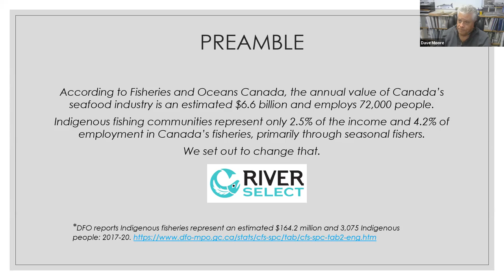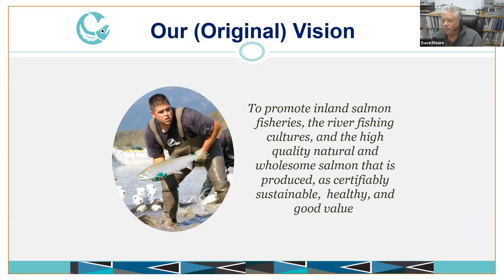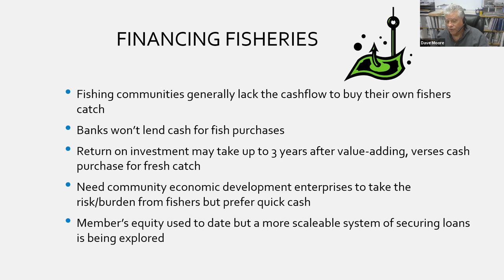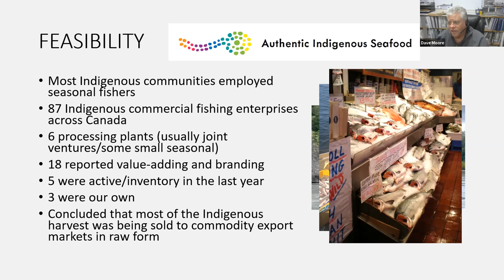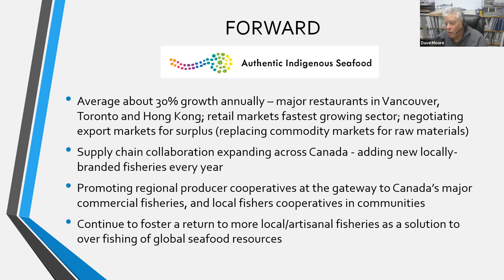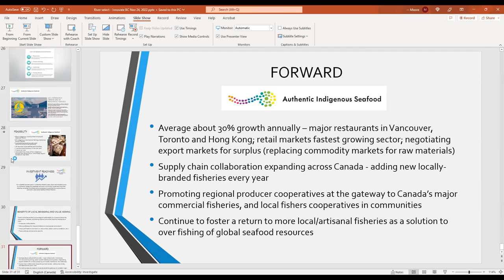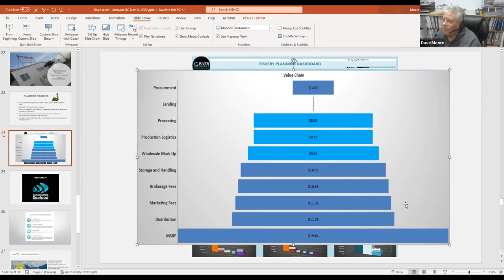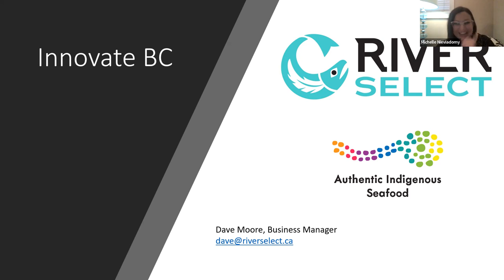Innovate BC - Profile: River Select Fisheries Co-operative with David Moore Nov. 23, 2022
Title: River Select Fisheries Co-operative

Description: The River Select Fisheries Cooperative, incorporated in 2014, was created by a business cluster of Indigenous community fisheries in BC who have decided to work together to streamline fishery logistics, processing and marketing, making it more efficient for everyone to invest in their local fisheries and grow into the value chain.  This allows the fisheries to create more value from less fish, sustainably preserve local fish populations and to remain competitive with large-scale fisheries.

The co-operatives members are not only the fishers, but the fishing communities and their enterprises that support them.  The River Select Fisheries Cooperative is helping build vibrant and prosperous Indigenous communities through local, self-regulated and integrated fisheries businesses led by First Nations.

This session in collaboration with Co-operatives First's Your Way, Together

Speaker: Dave Moore

David Moore has 43 years experience as a fisheries technician in community development with more than 30 Indigenous communities, organizations, and their fisheries around the world. His life’s work aims to restore sustainability to wild capture fisheries and the rights of Indigenous communities who depend upon them and steward them.

He has worked extensively in the Pacific Northwest on restoring First Nations’ wild salmon fisheries, rebuilding Pacific salmon stocks, and reforming harvesting that impacts them. His work has focused on developing community fisheries programming, creating best practices to make small-scale fisheries work again, and building new market access for artisanal harvesters.

He was instrumental in the organization of the Fraser River Aboriginal Fisheries Secretariat, created the watershed fisheries newsletter called Watershed Talk, and was involved in the development of the first AFS and PICFI agreements/programming in Pacific Region. He is the former director of the Secwepemc fisheries commission (15 years) and fisheries general manager with Sts’ailes and Sq’éwlets (19 years), and he organized the Assembly of First Nations national fisheries strategy.

He is currently the Business Manager of the River select Fisheries Cooperative, Executive Director of the Inland Salmon Producers Association, and a freelance consultant on First Nations fisheries. Dave is currently living in Kamloops, BC.